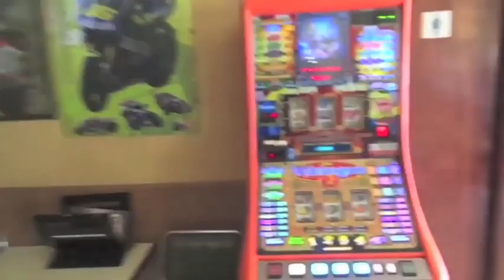Carnaval de Invierno La Bañeza (DESFILE) (2)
REPORTEROS HOY
El I Congreso de Carnaval terminó con el Desfile, la tarde de ayer sábado. Este es un resúmen del mismo.
Os recomendamos ver los 2 vídeos anteriores
-Jurrus Alija
-Entrevistas Grupos I Congreso de Carnaval La Bañeza 2021